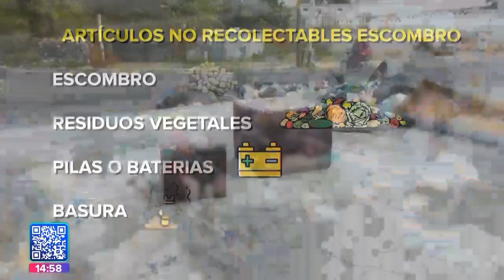Evite tirar cacharros a las calles || Noticias con Juan Carlos Valerio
Evite tirar cacharros a las calles, mejor siga las recomendaciones que nuestro compañero @Aldo_Hdez18 nos comparte.